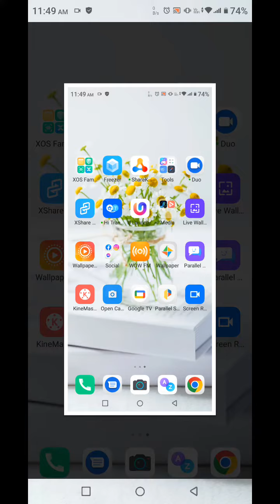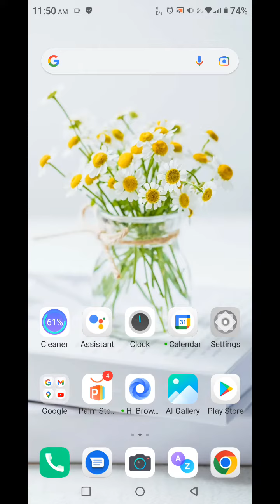Screenshot In Infinix Note 12 Pro 5G, How To Take Screenshot In Infinix Note 12 Pro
Screenshot In Infinix Note 12 Pro 5G, How To Take Screenshot In Infinix Note 12 Pro 5G,Infinix Note 12 Pro 5G Mein Screenshot Kaise Len, Three Finger Screenshot Setting,